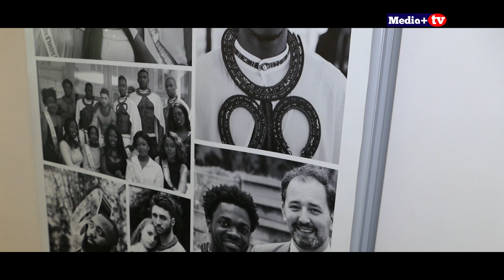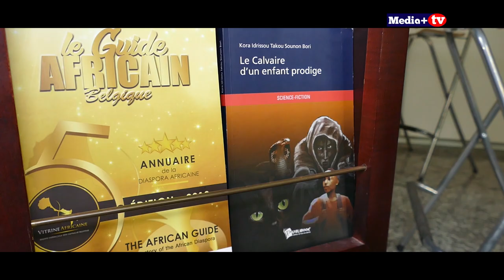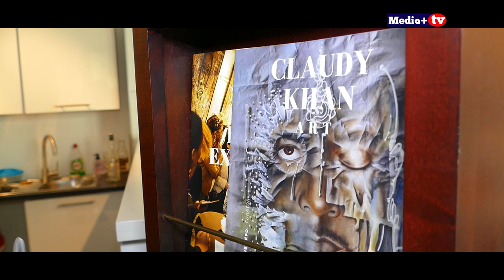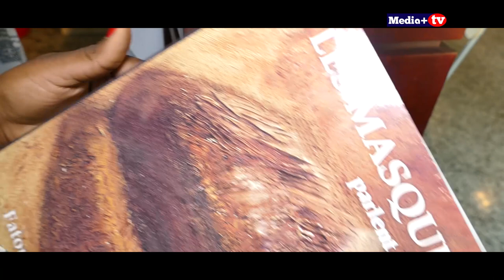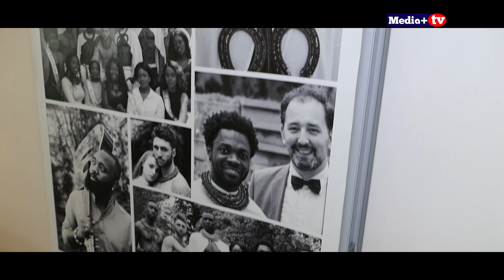Entre-Temps Lady Ochola; Christiane Lebinitan Akpo au micro de Nancy Kawaya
Christiane Lebinitan AKPO; fondatrice de l'Espace Ochola nous parle de son parcours et ses ambitions pour l'avenir !